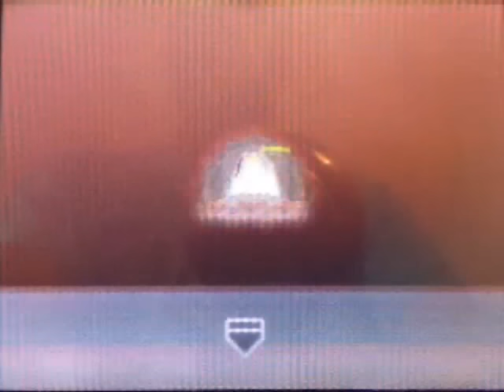Pokemon Soul Silver Walkthrough Part 41:The Whirl Islands!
In this video Gold explores the Whirl Islands in search of the legendary guardian of the sea! Thank you and enjoy.